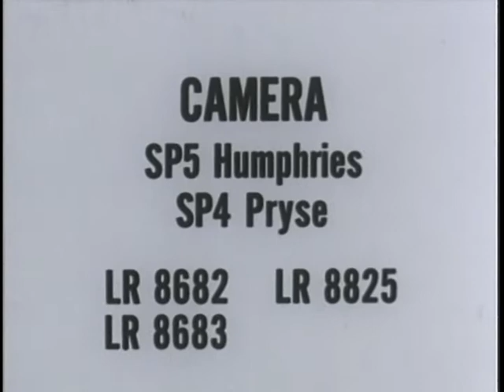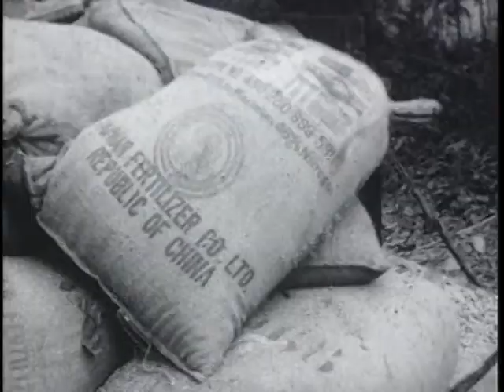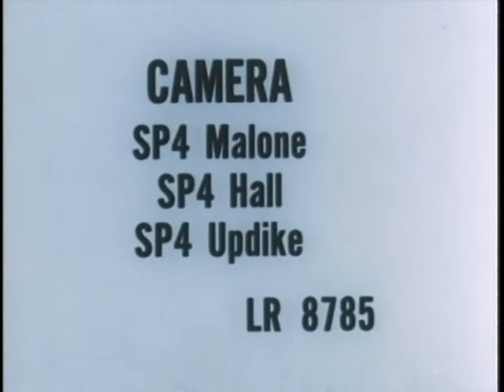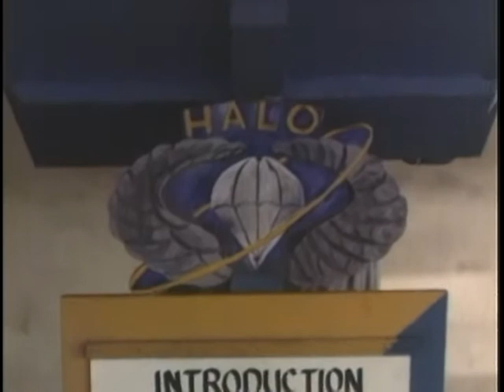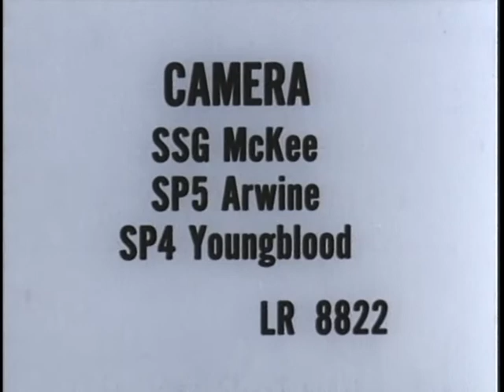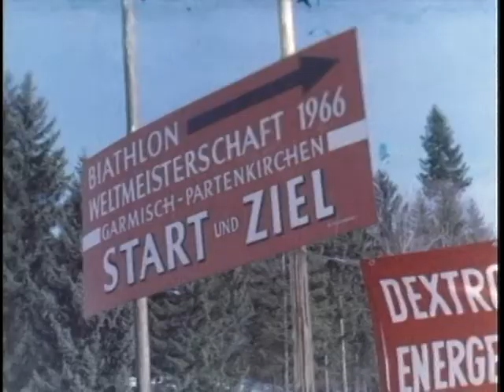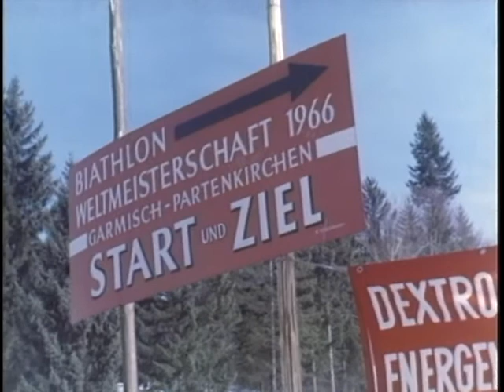STAFF FILM REPORT 66-12A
STAFF FILM REPORT 66-12A - Department of Defense 1966 - PIN 26961 - VIETNAM - COMBAT AND OTHER ACTIVITY, JANUARY, FEBRUARY, MARCH, 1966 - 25TH INFANTRY, 1ST AIR CAVALRY, 1ST INFANTRY, 101ST AIRBORNE, 173D AIRBORNE, AND 5TH SP - "HALO'' TRAINING IN COMBAT ZONE.